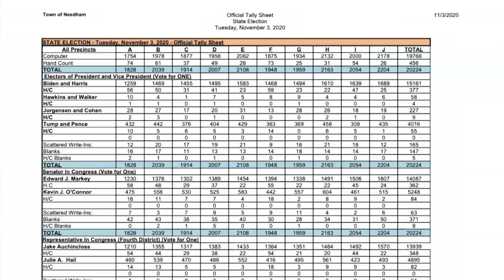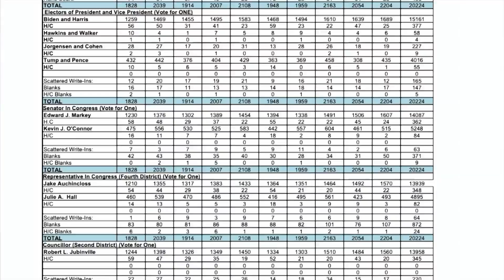2020 State Election Voting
Needham Town Clerk, Tedi Eaton, tells us how voting went during a very important election.